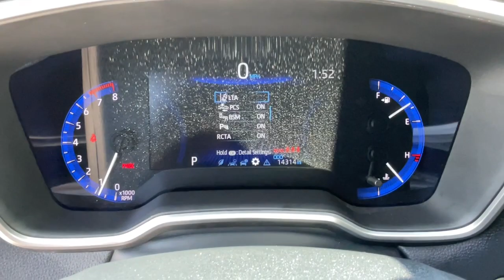2022 Toyota Corolla_Cross Mesa, Gilbert, Chandler, Tempe, Queen Creek, AZ 24725A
Used 2022 Toyota Corolla_Cross XLE available in Mesa, Arizona at Berge Mazda Volkswagen. Servicing the Gilbert, Chandler, Tempe, Queen Creek, AZ area.

CARFAX One-Owner. Clean CARFAX. 2022 Toyota Corolla Cross XLE FWDbrCVT 2.0L I4 PDI DOHC 16V LEV3-SULEV30 169hpbrbrOur Family To Yours With Only The Best Hand Picked Pre-Owned Vehicles For Sale At The Best Prices!brbrServing The Valley For Over 40 Years!brbrRecent Arrival! 31/33 City/Highway MPG